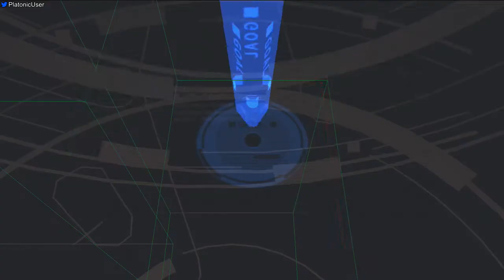MGS2VR - Snake (MGS1) Sneaking 06 - 19836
Player: PlatonicGuy
Game: Metal Gear Solid 2
Version: HD Edition
Platform: PlayStation 3 (Superslim Model)
Region: JPN / NTSC
Turbo: Disabled
Run Type: Single Segment
Category: Highest Score
Level: Snake (MGS1) Sneaking 06
Score: 19836